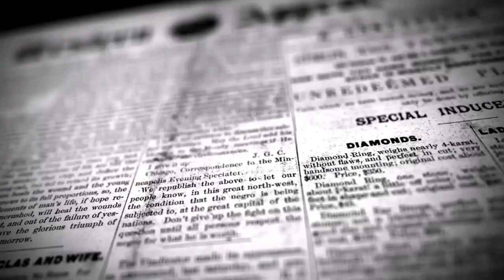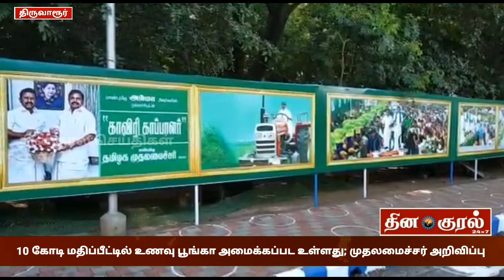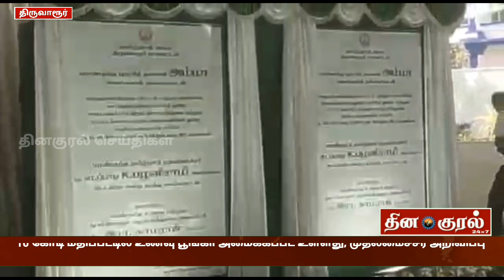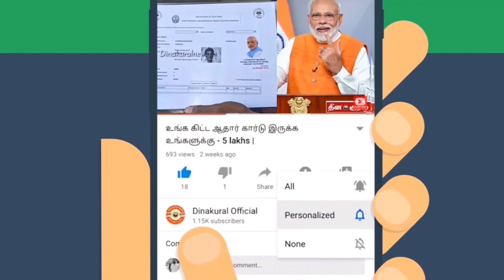திருவாரூரில் 10 கோடி ரூபாய் மதிப்பீட்டில் உணவு பூங்கா அமைக்கப்பட உள்ளது முதல்வர் அறிவிப்பு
ஜி. ரவிச்சந்திரன்.
மாவட்ட செய்தியாளர்.
திருவாரூர் மாவட்டம்.

திருவாரூர் மாவட்டத்தில் 10 கோடி ரூபாய் மதிப்பீட்டில் உணவு பூங்கா அமைக்கப்பட உள்ளது.
.திருவாரூரில் முதலமைச்சர் எடப்பாடி பழனிசாமி பேட்டி.

     திருவாரூர் மாவட்டத்திற்கு இன்று வருகை தந்த தமிழக முதல்வர் எடப்பாடி கே. பழனிச்சாமி அவர்கள் புதிய திட்ட பணிகள், அடிக்கல் நாட்டு பணிகள்,  முடிவுற்ற பணிகளை திறப்பு விழா மற்றும் அரசு நலத்திட்ட உதவிகளையும் வழங்கினார். அதன்பிறகு கொரனோ நோய்த்தடுப்பு ஆய்வு கூட்டத்தில் கலந்து கொண்டார்.
     திருவாரூர் மாவட்ட ஆட்சியர் அலுவலக வளாகத்தில் இன்று ஊரக வளர்ச்சி மற்றும் ஊராட்சித் துறை சார்பில் நடைபெற்ற விழாவில் 22.66 கோடி மதிப்பீட்டில் 23 புதிய திட்ட பணிகளை அடிக்கல் நாட்டி, பொதுப்பணித் துறையில் கூட்டுறவுத்துறை, எரிசக்தித் துறை, ஊரக வளர்ச்சி மற்றும் ஊராட்சித் துறை மற்றும் தோட்டக்கலை ஆகிய துறைகளின் சார்பில் 11.50 கோடி மதிப்பீட்டில் 14 முடிவுற்ற திட்டப் பணிகளையும் இன்று திறந்து வைத்தார்.
    மேலும் பயனாளிகளுக்கு நலத்திட்ட உதவிகளாக 5 கோடியே 12 லட்சத்து 52 ஆயிரம் ரூபாய் மதிப்பில் 730 பயனாளிகளுக்கு பசுமை வீடு இருசக்கர வாகனம் உள்ளிட்ட நலத்திட்ட உதவிகள் வழங்கினார்.
அதனை தொடர்ந்து மாவட்ட ஆட்சியர் அலுவலக கூட்டரங்கில் திருவாரூர் ஆய்வு பணிகள் மற்றும் கொரொனா தொற்று தொடர்பான ஆய்வுக் கூட்டத்தில் முதலமைச்சர் எடப்பாடி பழனிச்சாமி கலந்துகொண்டார். பின்பு முதலமைச்சர் எடப்பாடி கே.பழனிச்சாமி அவர்கள் செய்தியாளர்களை சந்தித்தார். அப்பொழுது...
    திருவாரூர் மாவட்டத்தில் கொரொணா தொற்றால் பாதிக்கப்பட்டவர்கள் எண்ணிக்கை 3 ஆயிரத்து 62 பேர். இதில் 2500 பேர்கள் குணமாகி வீடு திரும்பி இருக்கின்றனர்... . மருத்துவ முகாம்கள் நடத்தி கொரொனா கட்டுப்படுத்தப்பட்டுள்ளது.கொரோனா தொற்றினால் 39 பேர் உயிரிழந்திருக்கின்றனர். என்றார்.
   குடிமராமத்து திட்டத்தின் கீழ் சென்றாண்டு 482 குளங்கள் தூர் வரப்பட்டிருக்கிறது. மகாத்மா காந்தி தேசிய ஊரக வேலை உறுதித் திட்டத்தின் கீழ் 2360 கிலோ மீட்டர் தூரத்திற்கு சிறு பாசன வாய்க்கால்கள் தூர்வாரப்பட்டுள்ளது. மேலும் பிரதம மந்திரி குடியிருப்பு திட்டத்தின் கீழ் கடந்த மூன்று ஆண்டுகளில் 26 ஆயிரம் வீடுகள் எடுக்கப்பட்டு இதுவரை 14 ஆயிரம் வீடுகள் கட்டிக் கொடுக்கப்பட்டுள்ளது. திருவாரூர் மாவட்டத்தில் இயங்கி வரும் 8320 மகளிர் சுய உதவிக் குழுவினருக்கு கடந்த மூன்று ஆண்டுகளில் இந்த சுய உதவிக் குழுவினருக்கு 500 கோடி ரூபாய்க்கு மேல் கடன் வழங்கப்பட்டிருக்கிறது.
 திருவாரூர் மாவட்டத்தில் ஏரிகள் ஆறுகள் பாசன வாய்க்கால்கள் தூர்வாரப்பட்டு ஒரு சொட்டு நீர் கூட வீணாக்காத வகையில் திட்டங்களுக்கு நிதி ஒதுக்கீடு செய்யப்பட்டு பணிகள் நடைபெற்று உள்ளது .மேலும் முதலமைச்சர் சொல்லும்போது... திருவாரூர் மாவட்டத்தில் 10 கோடி ரூபாய் மதிப்பீட்டில் உணவு பூங்கா அமைக்கப்பட உள்ளது.
   வேளாண் உற்பத்தி பொருட்களை மையமாகக்கொண்ட தொழிற்சாலை அமைக்கப்படும். தமிழகத்திற்கு நீட் தேர்வு தேவையில்லை என கடந்த ஜூலை மாதமே பிரதமருக்கு தமிழக அரசு சார்பில் கடிதம் அனுப்பப்பட்டுள்ளது.
 டெல்டா மாவட்டங்களை பாதுகாக்கப்பட்ட வேளாண் மண்டலமாக அறிவித்து எட்டு வகையான தொழில் துவங்க அனுமதி இல்லை என்று தடை விதிக்கப்பட்டிருக்கிறது .
    மீத்தேன், ஹைட்ரோ கார்பன் உள்ளிட்டவை எடுக்க தடை,  துத்தநாகம் அலுமினியம்  உருக்காலைகள் கொண்டு வரத் தடை என்பது உள்ளிட்ட எட்டு வகையான தொழிற்சாலைகளுக்கு தடை விதிக்கப்பட்டுள்ளது. தேர்தல் வருவதற்கு இன்னும் பல மாதங்கள் இருப்பதால் யார் தலைமையில் கூட்டணி அமைத்து போட்டியிடுவது என்று முடிவு எடுக்க வேண்டிய அவசியம் இப்போது இல்லை.
 இவ்வாறு முதலமைச்சர் எடப்பாடி கே பழனிச்சாமி செய்தியாளர்களிடம் கூறினார்... பேட்டியின்போது மாநில உணவுத்துறை அமைச்சர் காமராஜ்,  மாவட்ட ஆட்சித் தலைவர் ஆனந்த் ஆகியோர் உடனிருந்தனர். இதில் அதிகாரிகள், மக்கள் பிரதிநிதிகள் பலரும் கலந்து கொண்டனர்.